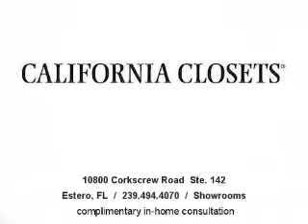Closets in Ft. Meyers - California Closets - Estero Florida, FL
California Closets has dedicated itself to one thing: simplifying the homes and lives of our customers. the world's most recognized name in customized storage solutions.